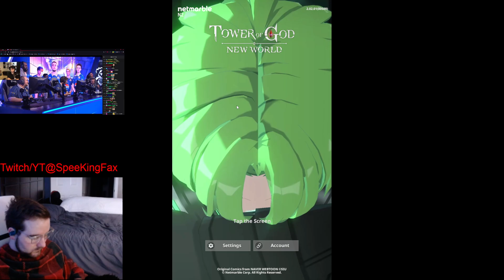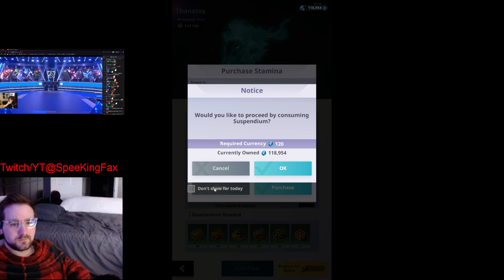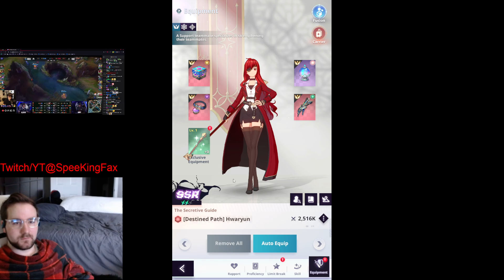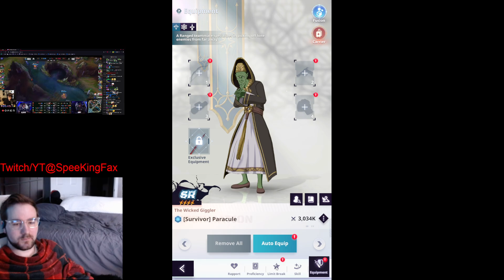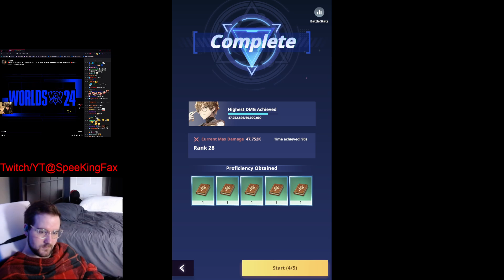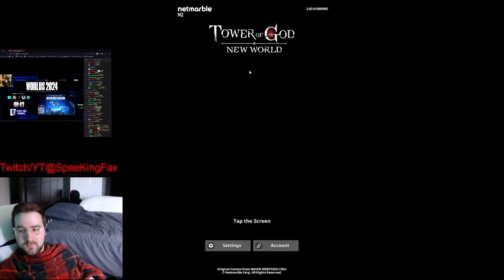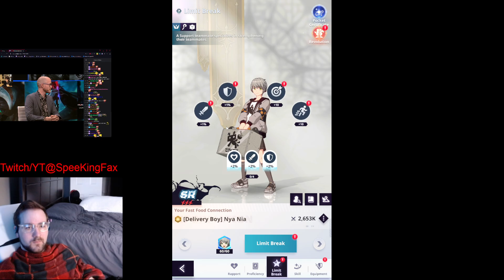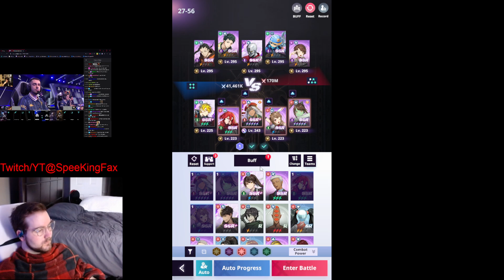Tower of God New World Day 35 Huge Day Yirang Arrived and Floor 28 Reached no Premium